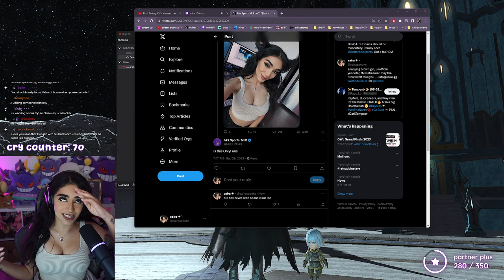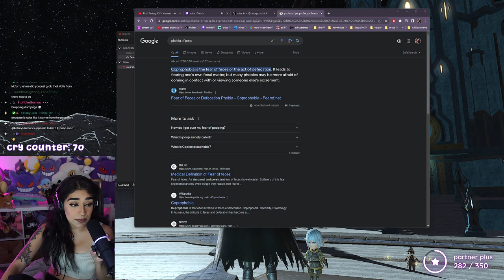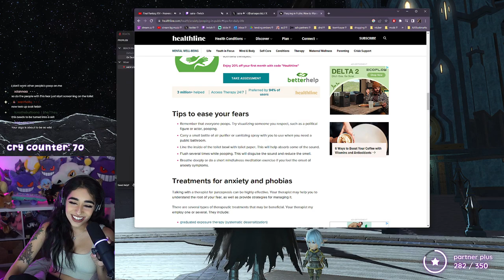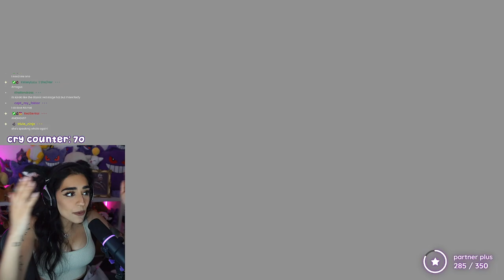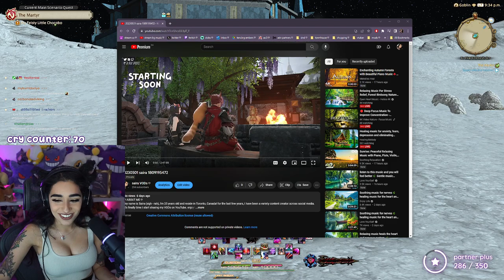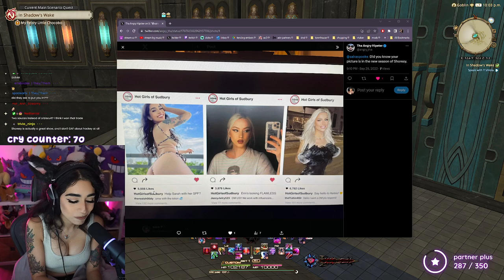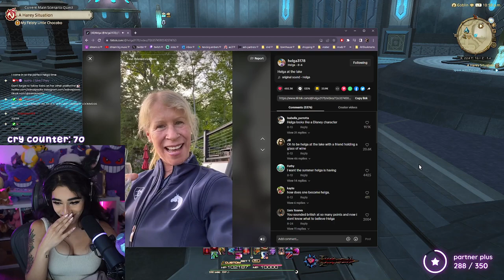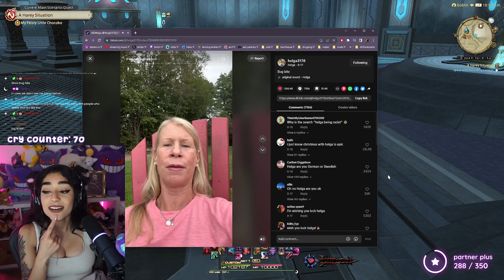The Dark Inside (And Hoppy Friends!) ✵ Final Fantasy XIV Endwalker 6.0 Playthrough